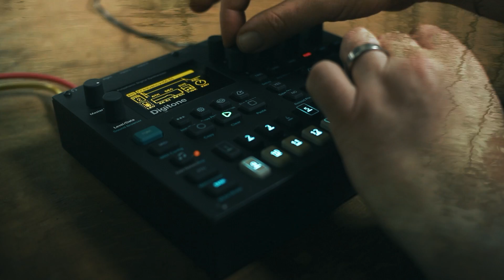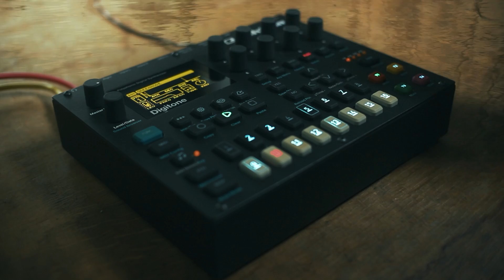deepended ... elektron digitone ... ambient, psybient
While i was working on my upcoming sound pack i stumbled upon this arpeggio sound and get lost for hours. I had to make a track out of it immediately.

A performance on the Elektron Digitone.
Recorded in one take direct to daw (apollo twin mk2).
Mastered in post.

A download of sounds and music are available for my patrons.
The great support from my patrons makes all of this possible ... thank you so much guys !!

DigiSphere II – for Digitakt II
Subspace - for Minifreak (V)
Syntopia - for Syntakt
HydraSphere – for Hydrasynth
DigiSphere – for Digitakt (II)
DigiTales - for Digitone/Keys (II)

Affilate links:
My Perfect Circuit Artist Page (buy via this link to support me)

Synths/Sampler:
Elektron Digitone
Elektron Digitone Keys
beetlecrab.audio Tempera
beetlecrab.audio Vector Synth

Computer:
Apple 14“ MacBook M1 Pro (2021) 16GB RAM / 512GB SSD

Monitoring:
ME Geithain ME25NAD C268
Genelec 7040 APM (Sub)
RFT BR25

SPL Big

Behringer XENYX 1002B

Microphones & Fieldrecorder:
sE Electronics sE2200a

Camera & Lense:
Blackmagic Design Pocket 4K
Samyang MF 14mm
Canon EOS MCanon EOS M50 MKII
Neweer 1:1.8/25 mm

Video Editing & Creating:
Davinci Resolve
Videosync